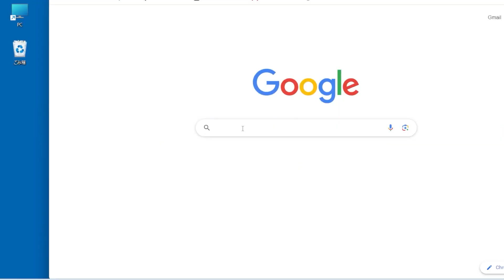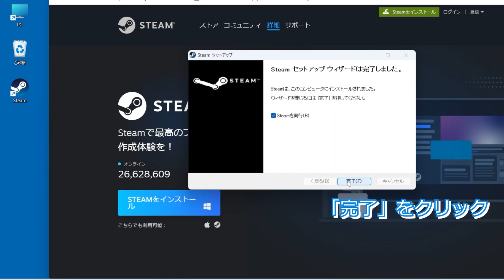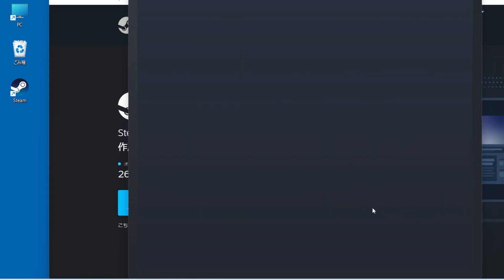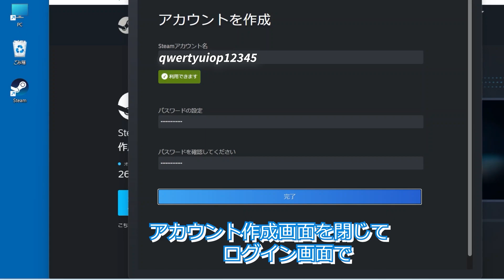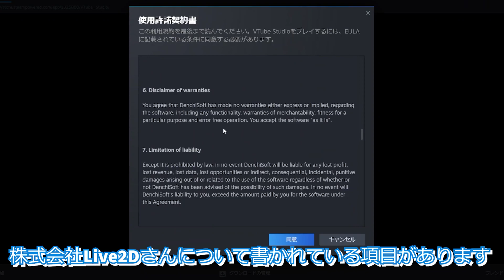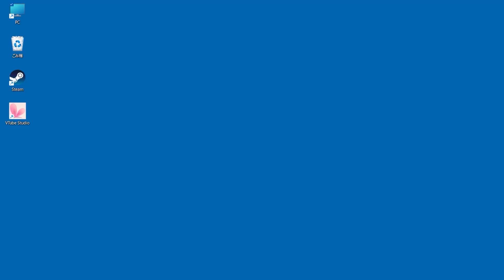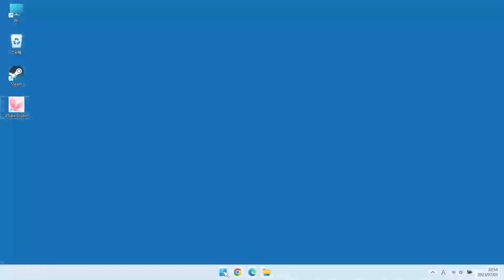STEAMおよびVTube Studioのインストール方法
今回はWindows11にSTEAMとVTube studioをダウンロードするだけの動画です。

動画見るのも面倒な方は↓からダウンロードできます。

自作モデルを来月あたりには配布したいと思っています。

動画の撮影は2023年の6月末から7月上旬にかけてです。
今後ダウンロード方法が変わるかもしれませんが少しでも長く皆さんの役に立つようにダウンロード方法が変わらないことを願っています。